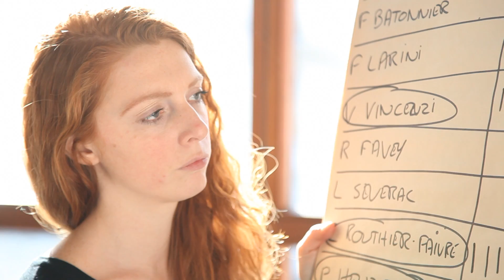Charles ROUTHIER-FAIVRE - Instrument horaire en forme de guitare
Prix Avenir Métiers d'Art 2015
Niveau 4
2ème prix
Région Franche-Comté
BMA Horloger au Lycée Edgar Faure de Morteau
Œuvre : Instrument horaire en forme de guitare